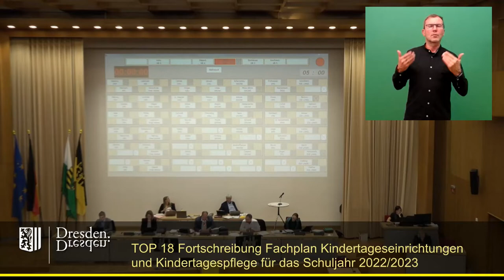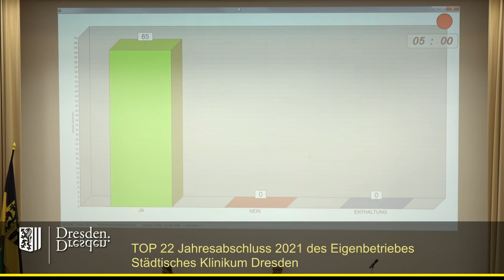staDDrat am 15. September 2022 Jahresabschluss 2021 des Eigenbetriebes Städtisches Klinikum Dresden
Das städtische Klinikum schrieb bis zur politisch herbeigeführten "Coronakrise" tiefrote Zahlen, mehr als zehn Millionen Euro Verlust pro Jahr. 2020 waren es trotz, besser wegen drastisch gesunkener Patienten in stationärer Behandlung "nur" noch rund 3,6 Millionen Euro Verlust.

Im vergangenen Jahr schrieb das städtische Klinikum nun erstmals seit Jahren einen Gewinn von rund 1,5 Millionen Euro, was u.a. in der Lokalpresse damit erklärt wurde, dass die Sanierungsbemühungen endlich gegriffen hätten.

Wer's glaubt, wird selig...